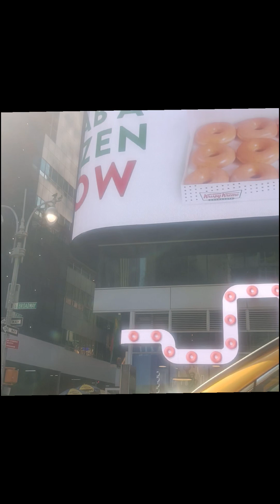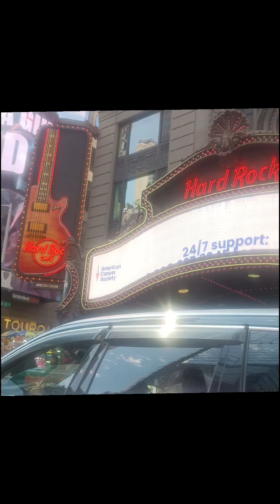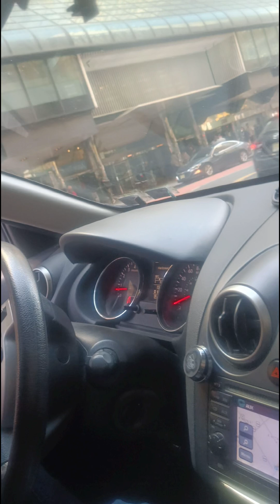New York trip part 2